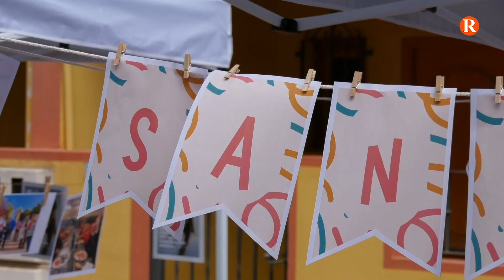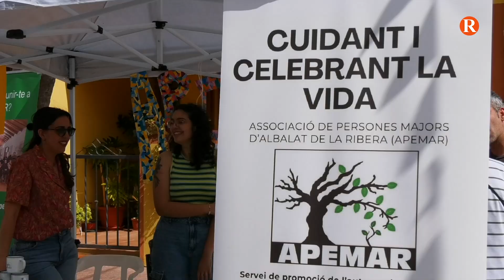Albalat de la Ribera celebra amb un gran èxit la seua fira de les associacions